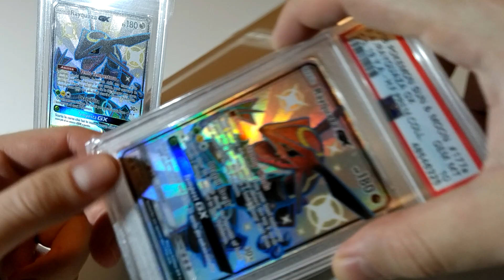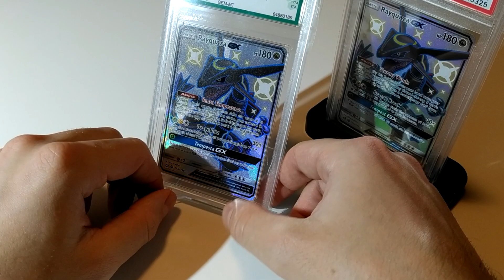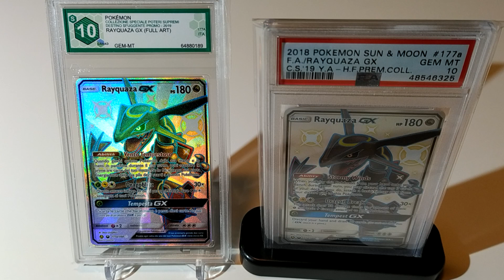STAND Ultra Pro per carte gradate PSA e GRAAD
Recensione degli stand verticali per carte gradate PSA e GRAAD.
Prdotti dalla Ultra pro

"Collector Plaza" è il Negozio Online dedicato al mondo del gioco e del collezionismo, ci potete trovare su:

"Collector Plaza" tratta articoli da collezione tra cui carte collezionabili, videogiochi, modellini, action figures e gadget.